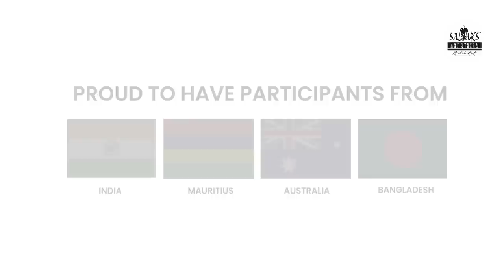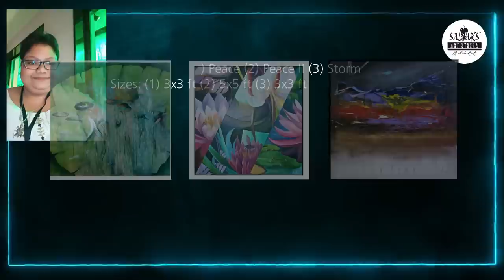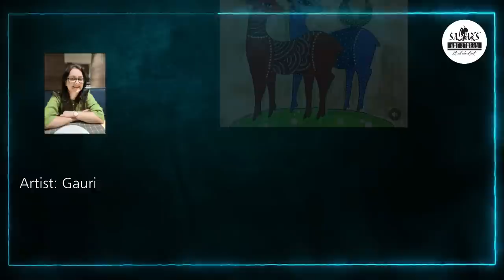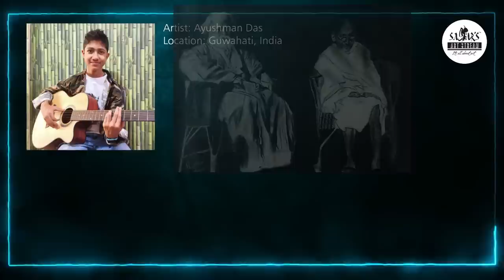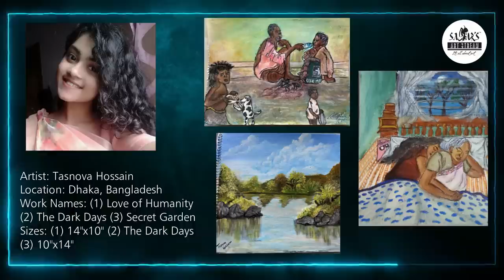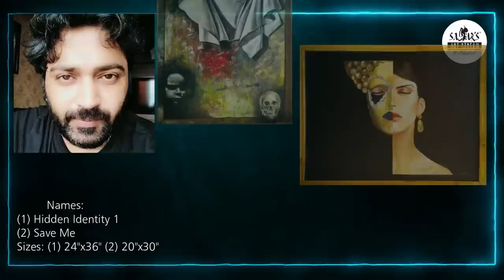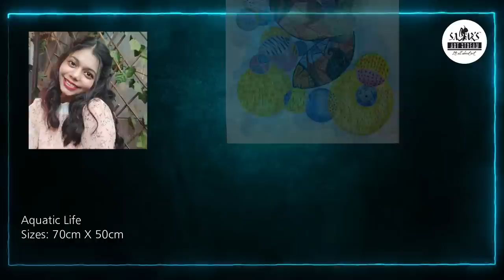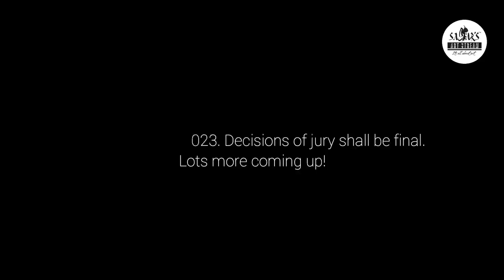Moments of Art - Season 2 | Online Art Exhibition | Sagar's Art Stream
India's most exclusive and innovative online art exhibition and competition is now on YouTube with all selected participants from entries recived. Decison of Jury is final.

- All Artists are featured on our YouTube Exhibition
- Artists get featured in 50+ premium online media publications
- Artists get featured on our E-Brochures
- Top 3 winners get medal and physical certificate through courior
- Artist names get search results on Google because of media coverage
- All participating artists get online participation certificates

Following are the names of all participating artists in this exhibiton -

Jaspreet Mohan Singh
Arpita Goel
himanshi arya
Mrs. Devangna Tiwari Malhotra
Dr Anil Kumar Banga
Sudha Rajendran
RAM KRISHNA AGRAWAL
Bhavya AC
Dr. Shipra Bhatia
Arun kumar Pathak
MAITA VELLIN
Jay Narayan Sharma
Manisha gulati rajyagor
Suruchi kumari
Sarojini Datta
Gauri Mehta
Apoorva Hans
Samieraa Yusuf
Varsha Singh
Himesh Chauhan
Khadija Tul Kubra
Ayushman Das
Bhavika Rajesh Kumar Gohil
Kitty Dhupar
Monalisa Baidya
Dhritiparna Sarkar
Shivani Agarwal
Tasnova Hossain
Rowena Pereira
Revathi S
Mrini Gorla
CHHAYA VERMA
Pawan Bhandari
Simmi Kapoor
Collins Osemeke
Swati Paul
Shilpashree prashanth
Panchali Majumdar
Akansha Bansiwal
Shashwati Prajapati
Bansa Jeewat
Swati Goel
Tanishq Pratap Singh
Sukhandeep Kaur
Pinki Ray
Farhan Abu Talib
Annie Sood

Content Accuracy: The information provided in the video is based on the best of your knowledge and we have made every effort to ensure its accuracy, but we cannot guarantee that it is entirely free of errors or omissions.

Personal Opinions: Any personal opinions expressed in the video are your own and do not necessarily reflect those of the artists, the exhibition organizers, or any other parties involved.

Third-Party Links: We are not responsible for the content or privacy practices of any third-party websites or resources that may be linked to or referenced in the video.